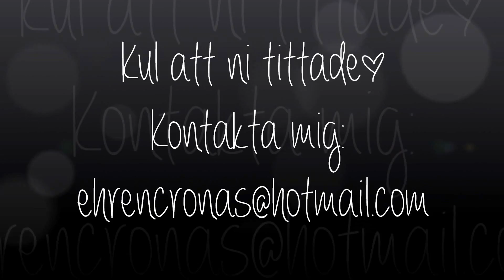BEST FRIEND TAG♡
Jag och min bästa vän Lotta gör svarar på frågor. Hoppas ni gillar den! ♡